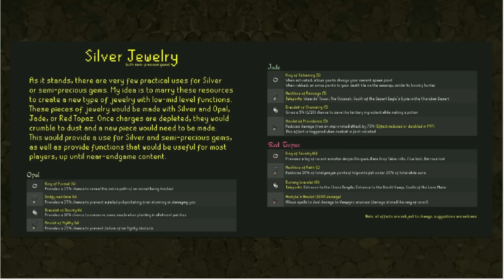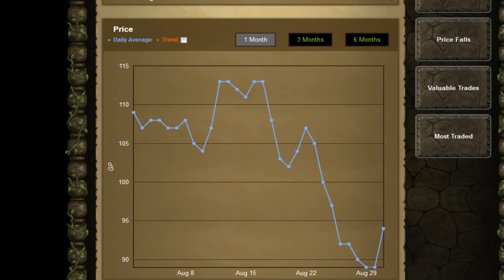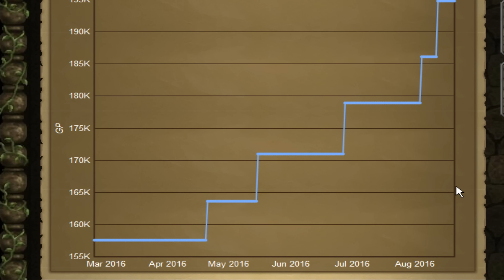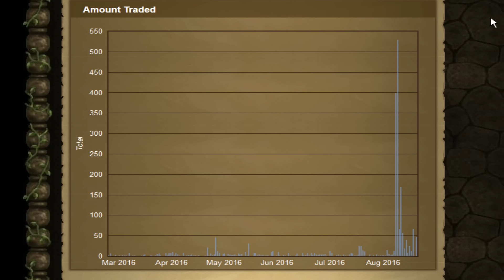Making GP From OSRS Weekly Dev Streams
This money maker can be insanely profitable if you're smart!